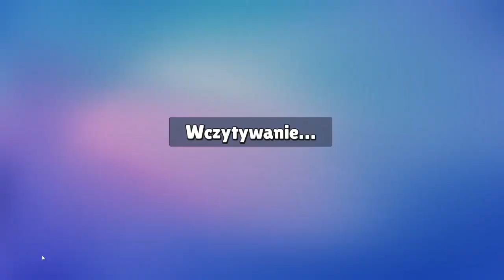GRAM W STUMBLE GUYS RANKINGOWE CZ 1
Jeśli ci się podobał ten odcinek zostaw suba, łapkę i komentarz.